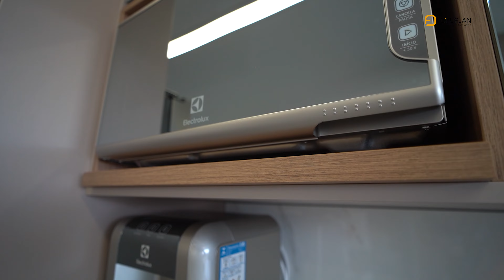Realizamos a entrega no Condomínio Terraço Beach Park - Osasco. Queremos o casal Karina e Victor.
Realizamos a entrega no Condomínio Terraço Beach Park - Osasco. Queremos agradecer e parabenizar o casal Karina e Victor por mais esta sonho conquista. Ficou maravilhoso!!!